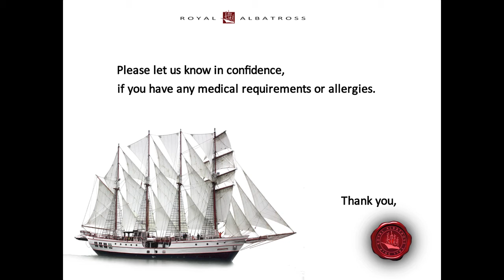RA Safety Video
The Royal Albatross is an exquisite 47m Barquentine Schooner better known as a 'Tall Ship', based in Singapore.  Having just undergone a 4 year renovation, she is luxurious in every detail, air-conditioned throughout with 5 large on-suite cabins, 2 bars, a 270° view grand salon, restaurant grade galley and spacious decks with retractable awnings

The ship is truly unique, boasting a traditional square rig that hoists up to 22 sails as well as being fitted with state of the art lighting, audio visual, safety and navigation equipment.  She has a day sailing capacity of up to 150 guests plus her professional crew.

The Royal Albatross is a unique and luxurious vessel  specifically designed for corporate entertaining, private charter and celebrating memorable events.